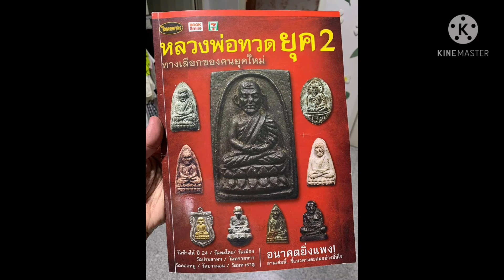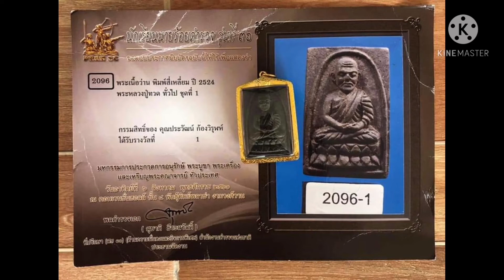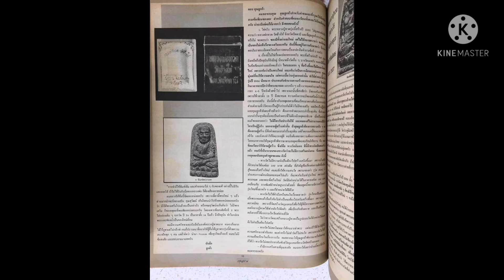รวมภาพ #1 หลวงปู่ทวด​ พิมพ์​กรรมการ​ ปี2524 วัดช้างให้​ จังหวัด​ปัตตานี​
หลวงปู่ทวด วัดช้างให้​ จังหวัด​ปัตตานี

เนื้อ​ทองแดง​ร​มด​ำ

ปี​2524

พิมพ์​กรรมการ​

พิมพ์​ใหญ่​

หลวงปู่ทวด วัด​ช้าง​ให้​จังหวัด​ปัตตานี

พิมพ์​ใหญ่ หน้าจัมโบ้​

 เนื้อ​ว่าน

พระพิมพ์​ใหญ่​ ปี2524

มีบอลตามตำรา หลังโหน่งนูน มีลายนิ้วมือ ชัดเจน อาจารย์​เจ้าของเดิมรับรองมาให้เรียบร้อย

พิมพ์​ใหญ่ หลวงปู่ทวด วัด​ช้าง​ให้​ #​จังหวัด​ปัตตานี​

โดยมีอาจารย์นอง ร่วมปลุกเสก ที่​วัด​ช้าง​ให้​ จังหวัด​ปัตตานี​

พิมพ์..พิมพ์หลังหนังสือ

 ปี 2524

บล็อคหน้าใหญ่ หลังนะเล็ก

เนื้อทองแดงกะไหล่ทอง

มาดูเนื้อหาของพระ และพิมพ์ ที่มีในตลาด กันบางนะ

โดยแบ่งหลักๆๆได้ 4.หลักใหญ่

1.หลวงปู่ทวด พิมพ์​หลังหนังสือ (มิใช่เตารีด เพราะเตารีดจะมีพิมพ์ในปี 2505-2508  ปลา แหลม เหมือนปลายเตารีด)​

โดยมีทั้งหมด 22 block. บล๊อก

2.เนื้อมี 5 แบบ

1.ทองเหลือง รมดำ
2. ทองเหลือง เปลือย
 3. ทองเหลืองกะไหล่ทอง
4.ทองแดง รมดำ
5.ทองแดง กะไหล่ทอง

3. ส่วนหน้าที่ให้ชมกันมี 5หน้า

1.หน้าใหญ่​
2.หน้าเล็ก
3.หน้านิยม
4.หน้าหนู
5.หน้าหนุ่ม

4.ส่วนนะ  ด้านหลังในพิมพ์หลังหนังสือ จะมี 4 นะ

1.หลังนะ เล็ก
2.หลังนะ กลาง
3.หลังนะ ใหญ่​
4.หลังนะ จัมโบ้​ (รือ ยักษ์)​

ส่วน ขอบตัดแบบไหน ก็มาสังเกตกันอีกที